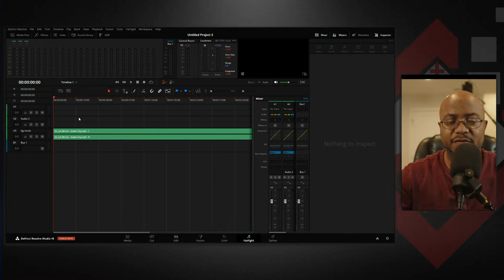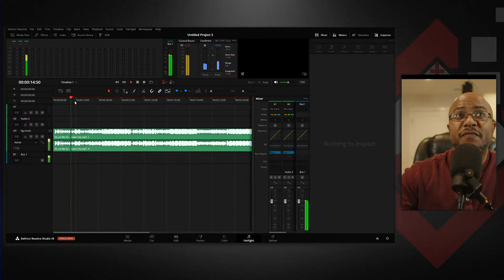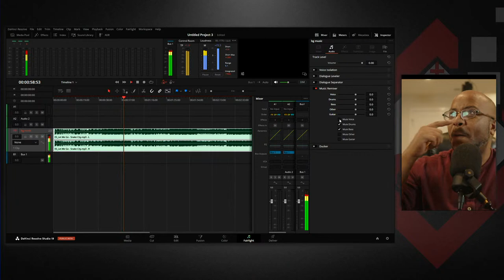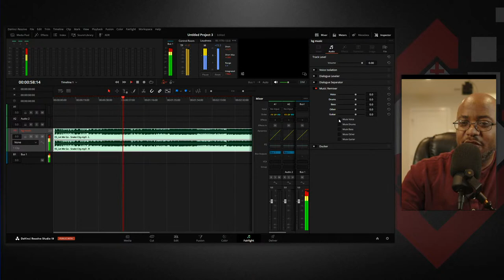Davinci Resolve 19 Beta - Music Remixer!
The audio sync is most likely due to my camera and not the laptop.

== TIMESTAMPS ==

== BLOG ENTRY ==